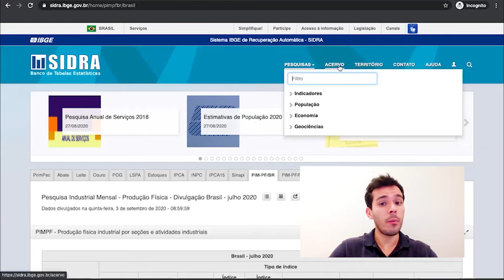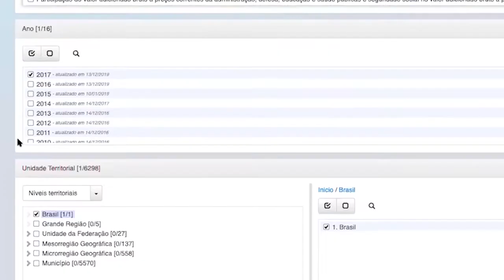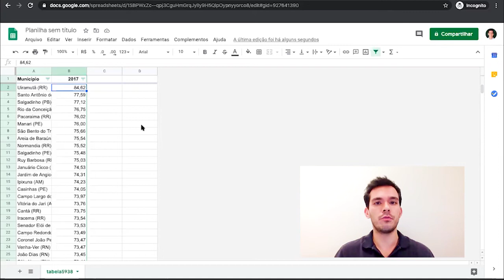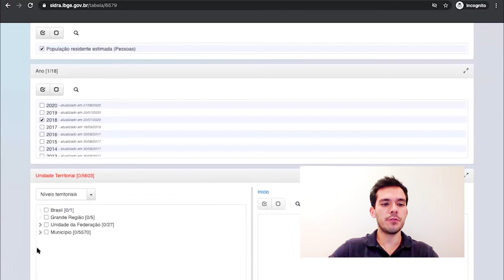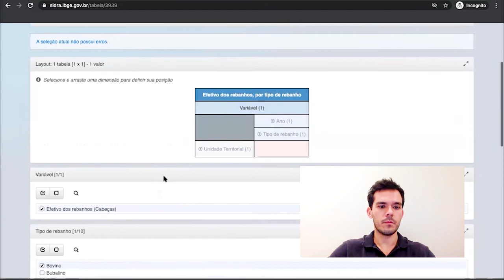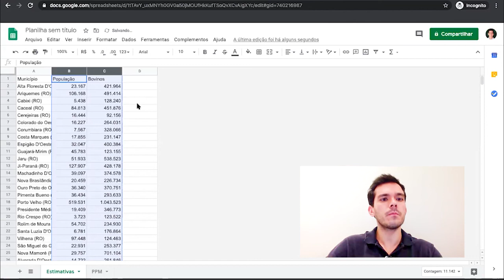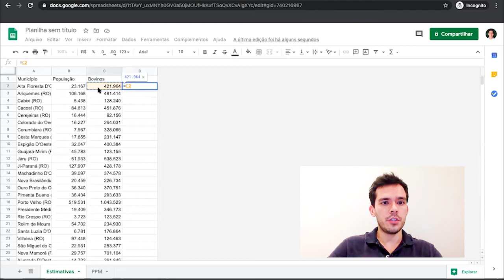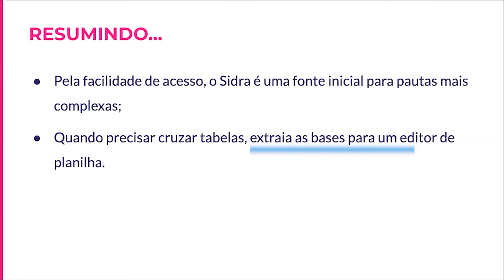Jornalismo de Dados para Coberturas Locais | 1.2 Usando o Sidra para conhecer seu município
Nessa aula o Sidra será utilizado numa perspectiva local, cruzando dados entre tabelas.

Guia de aula:
0:00 - Apresentação
0:27 - PIB dos Municípios
1:12 - Sidra aplicado a análise de economia municipal
4:24 - Análise dos dados no google sheets
6:04 - Exercício usando duas bases de dados: Estimativa da População e Pesquisa Pecuária Municipal
6:53 - Extraindo as bases de dados
10:05 - Cruzando os dados
12:45 - Análise dos dados para resolução do exercício
15:20 - Sugestão de Análise
15:51 - Conclusão

Por Pedro Renaux - Atualmente, é gerente de Comunicação Social do IBGE e editor responsável pela Agência IBGE Notícias. Participa da organização de cerca de 200 divulgações de estudos e pesquisas por ano, sempre buscando aproximar o Instituto da sociedade por meio da transformação da estatística e das geociências em informação para a cidadania. Formado em Jornalismo pela PUC-Rio e especialista em Jornalismo Cultural pela Uerj, já atuou nas áreas de Comunicação Corporativa e Relacionamento com a Comunidade.

Dúvidas?

Referências